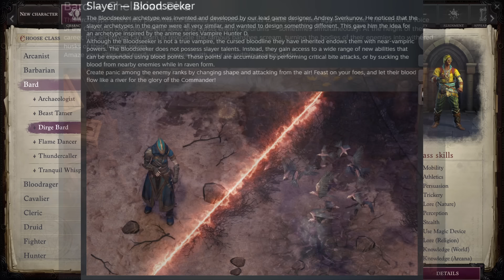Pathfinder: WotR - Eleven New Archetypes Coming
Talking about the many new archetypes coming with the likely last DLC for Pathfinder WotR, A Dance of Masks.

Timestamps
00:00 Intro
01:19 Devil Mythic Path
01:57 Drunken Master
02:29 Bloodseeker
03:22 Chelaxian Diva
03:54 Inciter
04:37 Titan Fighter
05:57 Living Grimoire
07:31 Sable Company Marine
08:15 Bladebound
09:10 Matis Zealot
10:12 Kinetic Sharpshooter
12:02 Magic Deciever
13:32 Wrap Up